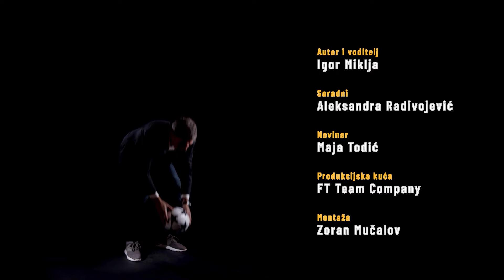SPORTLIGHT #155 - Neno Belan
Gost nove epizode Sportlajta je Neno Belan